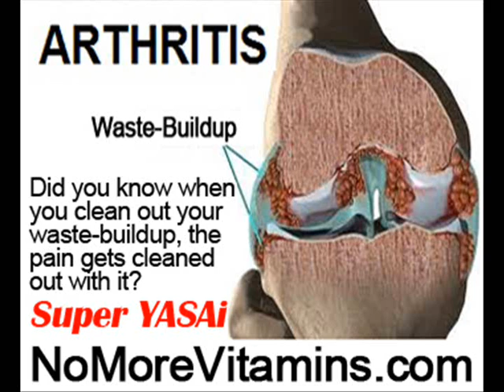Ankle Osteoarthritis Treatment by NoMoreVitamins com